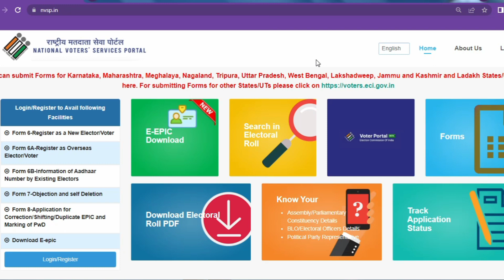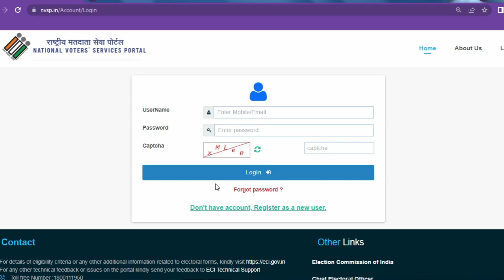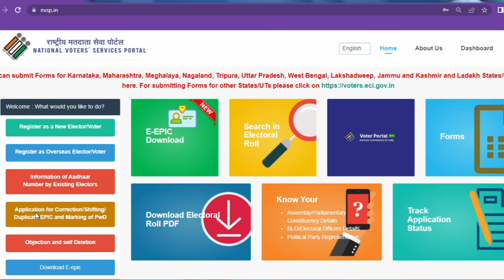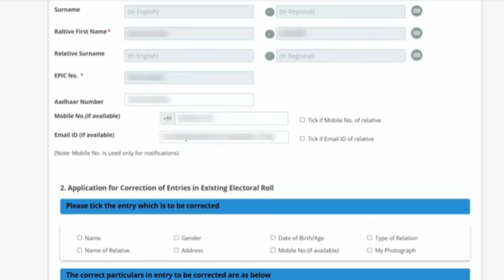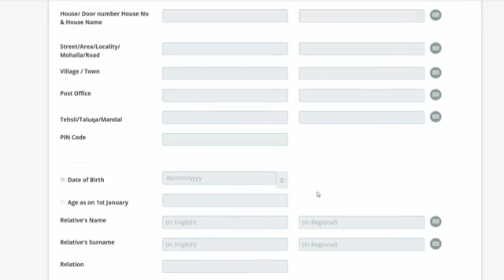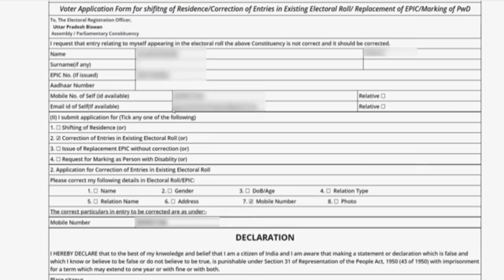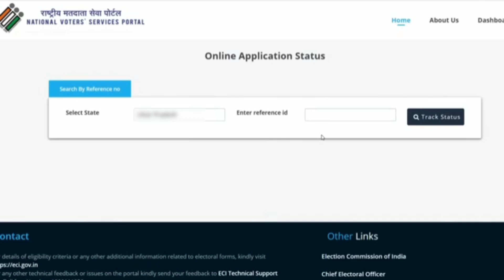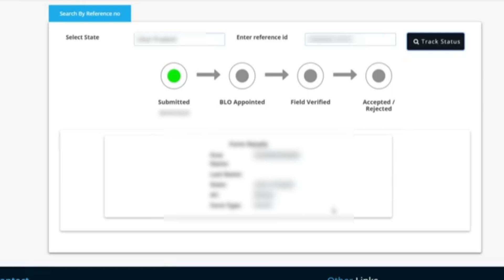Voter Card se Mobile Number Link kaise kare | How to link mobile number to voter card 2023 in Hindi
Voter Card se Mobile Number Link kaise kare | How to link mobile number to voter card 2023 in Hind

In this video, how to link mobile number with voter ID card is shown. Election Commission of India has issued that it is necessary to link mobile number and Aadhaar number with voter ID card, because if voter ID card is linked with  If the mobile number is not linked, then you cannot download your voter ID card and also cannot link with Aadhaar.

इस वीदियो में मोबाइल नम्बर को वोटर आई कार्ड से लिंक करने का तरीका बताया गया है,  भारत निर्वाचन आयोग ने जारी किया है कि मोबाइल नम्बर और आधार नंबर को वोटर आई कार्ड से लिंक करना जरूरी है, क्योंकि अगर वोटर आई कार्ड से मोबाईल नंबर लिंक नहीं है तो आप अपना वोटर आईडी कार्ड डाउनलोड नहीं कर सकते हैं और नहीं लिंक कर सकते हैं आधार के साथ।

queries solved:
1.how to link mobile number to voter id card
2.how to link mobile number with voter id card
3.link mobile number with voter id card
4.voter card se mobile number kaise link kare
5.voter card se mobile number kaise jude
6.how to link mobile number with voter id card in hindi
7.how to link mobile number with voter card online
8.voter card se mobile number link karna ke full process
9.voter card link to mobile number

My mic